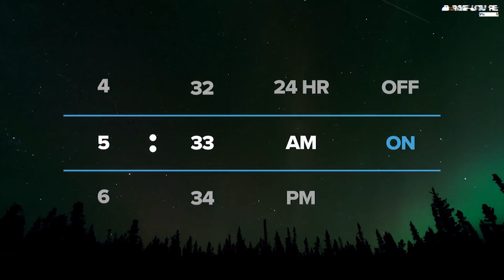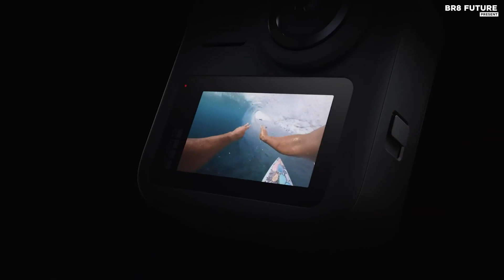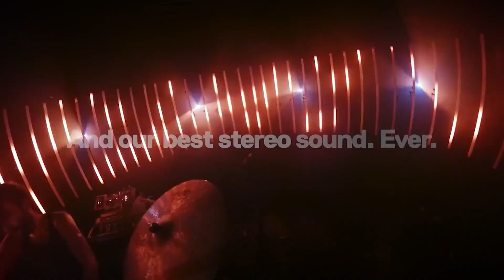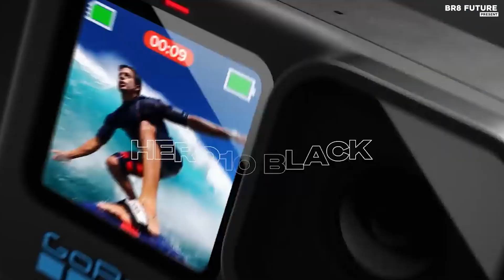Best GoPro Cameras 2023 - Top 5 Best GoPro Cameras 2023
Portions of footage found in this video is not original content produced by Br8 Future. Portions of stock footage of products was gathered from multiple sources including, manufactures, fellow creators and various other sources for visual reference only.  If you have any issue with the content or something belongs to you, and you want it to be removed, please do not hesitate to contact us at We will delete it within 24 hours Best GoPro Cameras 2023 - Top 5 Best GoPro Cameras 2023

At its best, the GoPro is a fantastic piece of kit. These small and incredibly rugged little action cameras offer class-leading video and audio, a wealth of creative modes and can often be picked up for a very reasonable price - and that's where our guide to the top 5 Best GoPro Cameras 2023 comes in.

Number 5. GoPro Hero 8 Black

Number 4. GoPro Hero9 Black

Number 3. GoPro Max

Number 2. GoPro Hero10 Black

Number 1. GoPro Hero11 Black

Best GoPro Cameras 2023

Br8 Future is a participant in the Amazon Services LLC Associates Program. We earn through amazon associates from qualifying purchases.